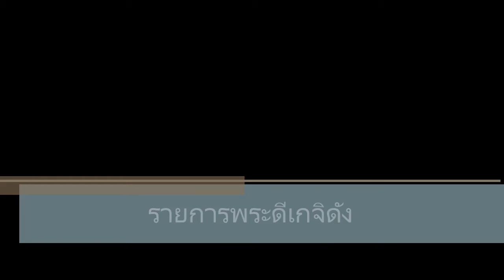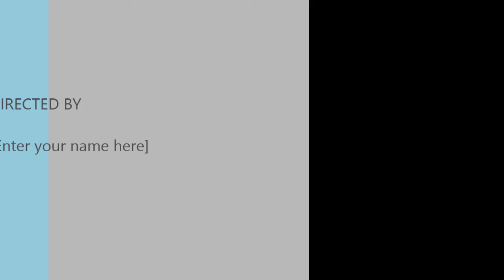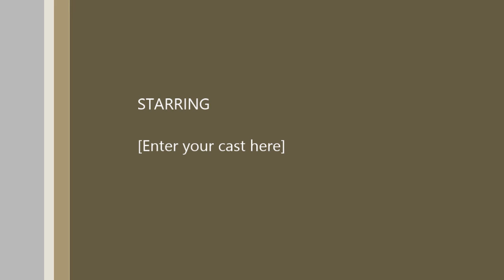เชื่อสะสม“หลวงปู่หมุน/หลวงปู่โสฬส”อนาคตจับเงินแสนเงินล้าน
-วัตถุมงคลหลวงปู่หมุนดังในสื่อออนไลน์มานานยังทะยานไปต่อ
-พระหลวงปู่โสฬสวัดโคกอู่ทอง ไม่หมองแน่ และไม่แพ้เกจิอื่นอนาคตจับเงิน
-พระใหม่พระเก่าดีทั้งนั้นแต่ต้องเลือกเก็บระวังสูญเงินได้ของเก๊
-รายการพระดีเกจิดัง โดย อ.อนุชา ทรงศิริ
หลวงปู่หมุนวัดบ้านจาน, หลวงปู่โสฬสวัดโคกอู่ทอง, ปราจีนบุรี,  พระเก่า, พระใหม่,  พระเกจิ, ลึกลับ, ของขลัง, เลขเด็ด, ไอ้ไข่